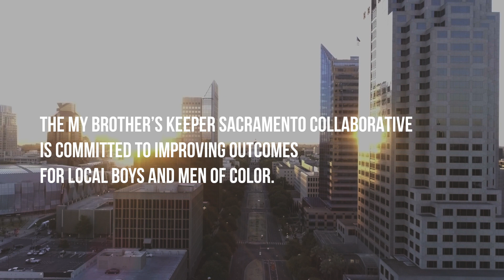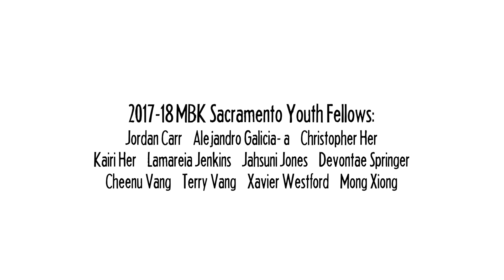My Brother's Keeper Sacramento Youth Fellowship 2017-18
This video highlights the MBK Sacramento Youth Fellows. The MBK Sacramento Collaborative is bringing systems leaders, community partners, youth-serving organizations and youth together to collectively address health, education, employment and justice system disparities for young men of color through policy advocacy, systems reform and support for effective programs.